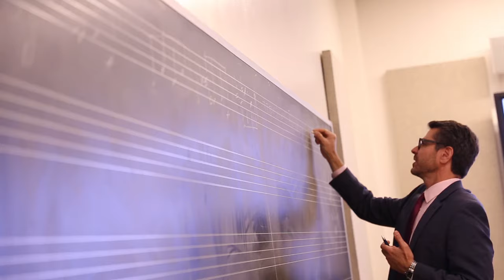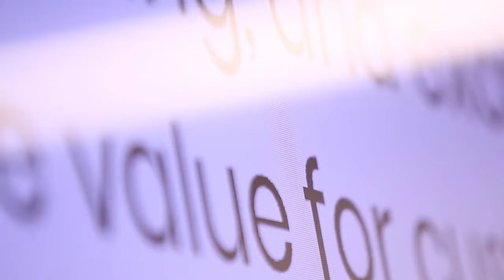Arts Management and Entrepreneurship at The New School's College of Performing Arts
This video introduces a new, first-of-its-kind Master's program (MS in Arts Management and Entrepreneurship that encourages musicians, actors, dancers, choreographers, composers and other multidisciplinary artists to continue their artistic practices while developing enterprise skills.